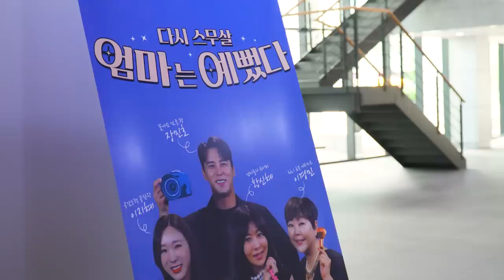장민호ㅣ트로트 가수의 스케줄 체험해보기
짱아 여러분~예전에 언급했었던 [체험! 민호의 현장]입니다
저의 일주일을 여러분과 공유해보고싶어서 만든 콘텐츠!